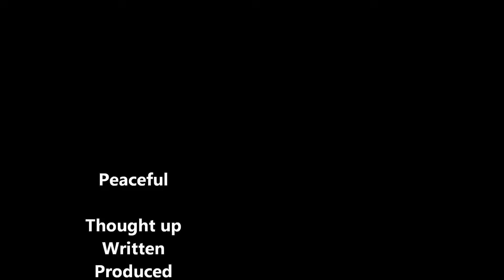LANce Mehrer - Peaceful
Hold onto your face!

Yet another song without any synths, really. Just my attempt at Jack Johnson I guess. Enjoy!